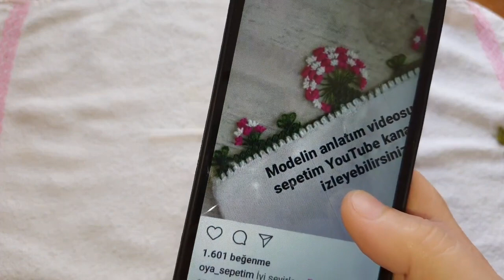handmade#928.TIĞ OYASI İĞNEDEN TIĞA ÇAM AĞACI MODELİ